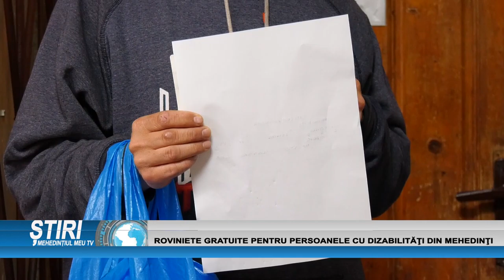ROVINIETE GRATUITE PENTRU PERSOANELE CU DIZABILITĂȚI DIN MEHEDINȚI